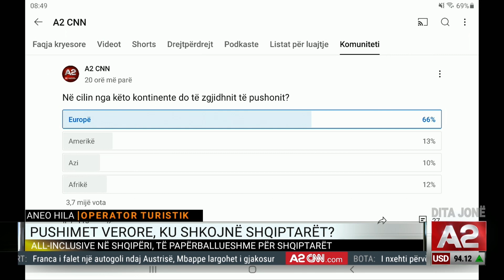Bëhuni gati! Bali, Filipinet, me çmime të lira për pushuesit?